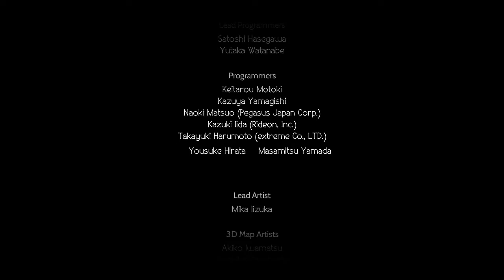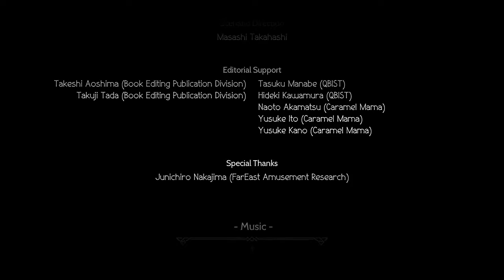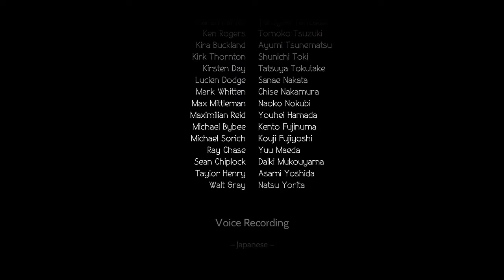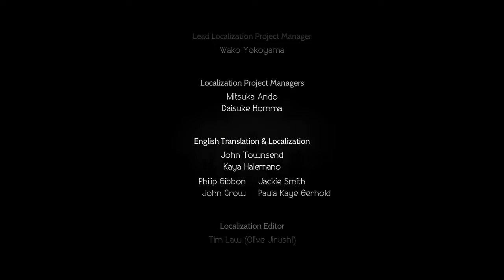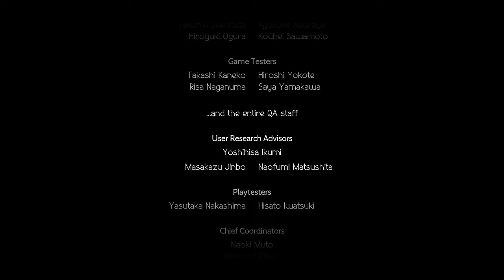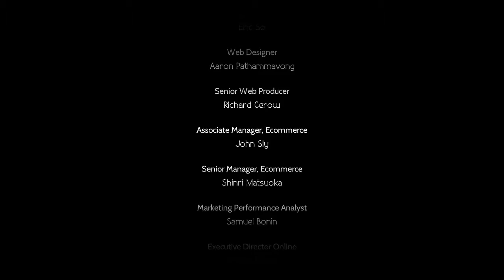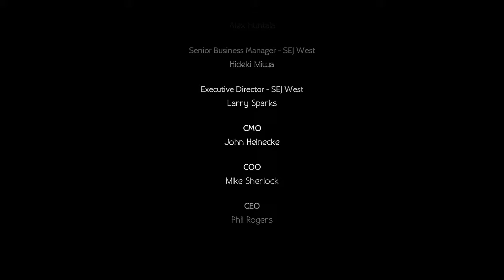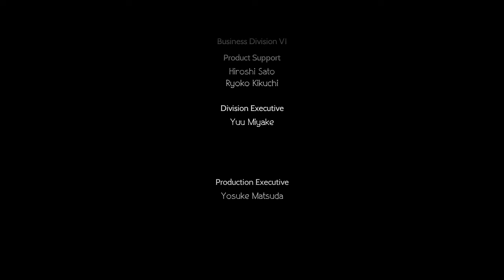[Octopath Traveler] Primrose Azelhart - Chapter 4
After few months I finally decided to complete my Octopath Traveler gameplay. Took... quite a while to go back to it, but it's just how things are sometimes.

And here we finally get to final chapter of Primrose adventure, while Simeon comes to me as *too* evil sometimes, I like him as villain and specially the whole stage prepared for the confront - either toying with Primrose feeling, or straight up mocking them as he was pulling the strings of all the incident t from behind the shadows - and the stage fits it really well.

The battle didn't offer any troubles, as I was still overleveled and with all the secret jobs from my exploring before chapter 4, but still managed to be annoying in some ways.